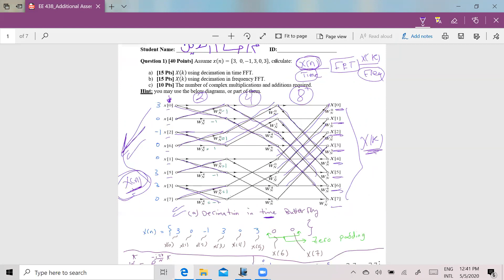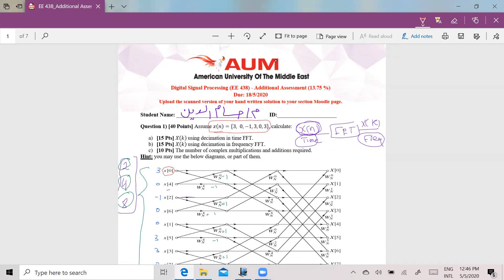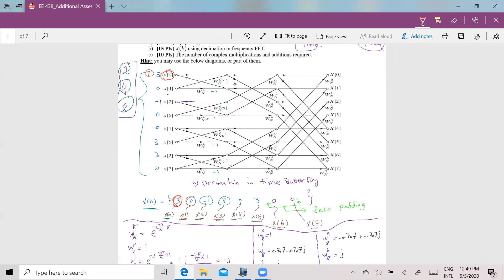zoom 0 1of3